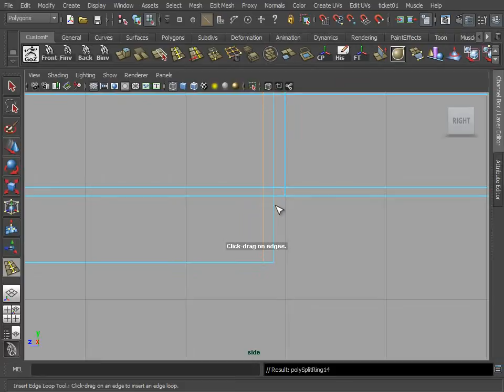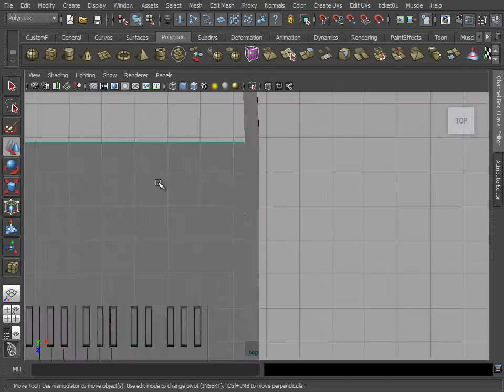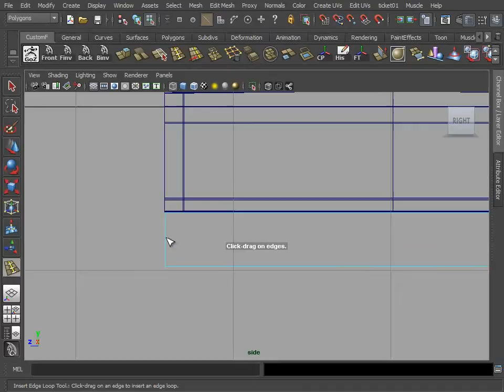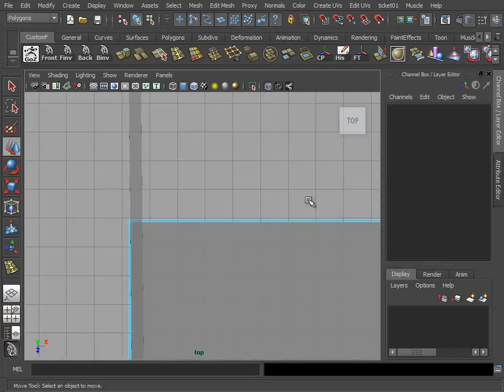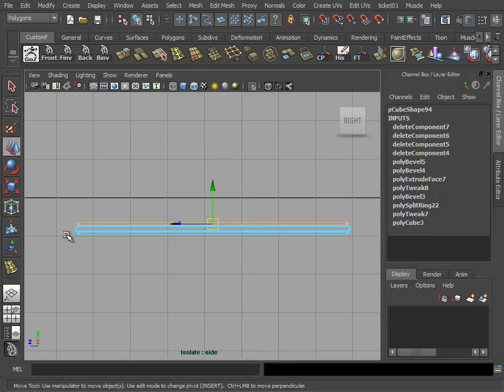Create a Grand Piano in Maya Lesson 03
Visit the tutorial page for download links